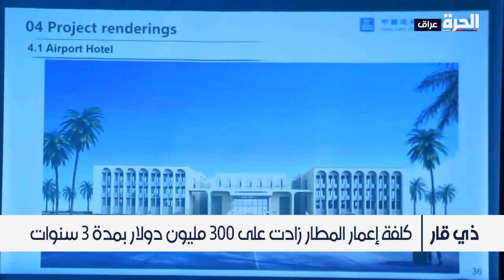إعادة تأهيل مطار الناصرية الدولي للشحن ونقل المسافرين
باشرت الحكومة العراقية أعمال إعادة تأهيل مطار الناصرية الدولي والذي من المؤمل أن ينتهي العمل منه منتصف عام 2025، ليكون أحدث مطار للشحن الجوي ونقل المسافرين في العراق، فضلا عن توفير قرابة خمسة آلاف فرصة عمل.

حمل تطبيق "الحرة كونيكت" للتلفزيونات والهواتف الذكية:

أمازون فاير